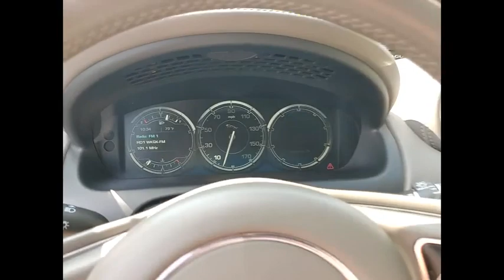2014 Jaguar XJL Portfolio St. Charles IL 23280A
2014 Jaguar XJL Portfolio